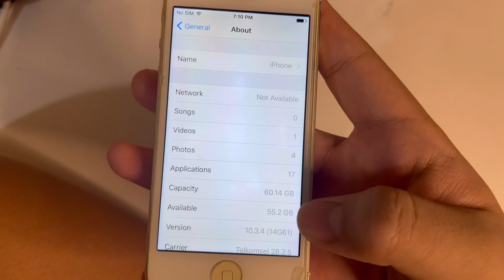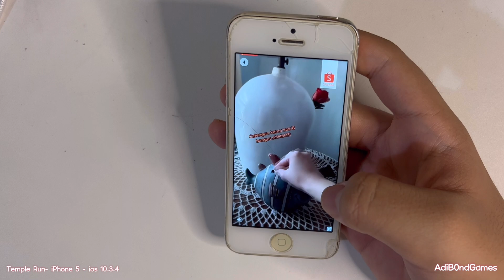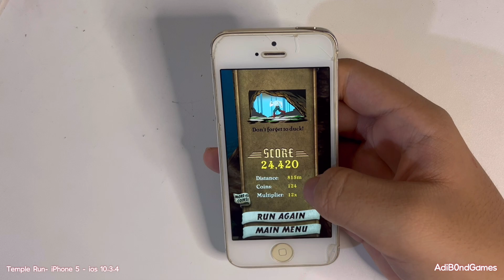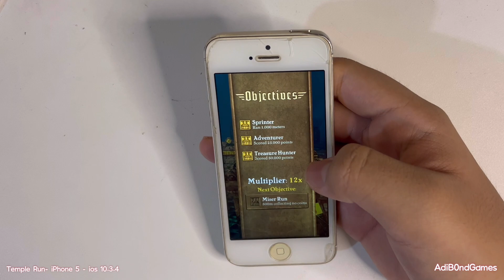Temple Run on iPhone 5 ios 10.3.4 in 2022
Test playing Games temple Run
on iphone  5 , iOs Versi10.3.4

bagaimana dengan performance iphone jadul ini di tahun 2022 ?